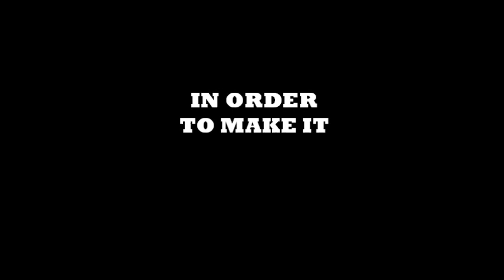NotGraphs Video Scouting: Tony Cingrani and Anthony Jeselnik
Presenting NotGraphs Video Scouting, in which video of a prospect is paired with audio of a popular comedian to make it more palatable.

In this edition: Tony Cingrani (LHP, Cincinnati) and Anthony Jeselnik.